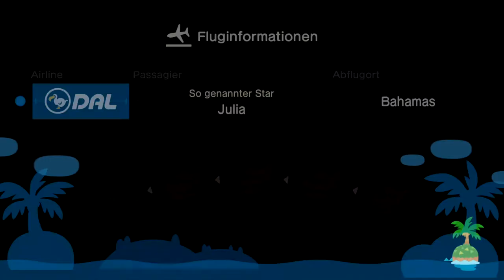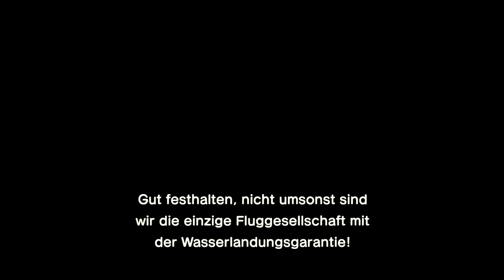Komische Aufnahme in Animal Crossing | Tag 15